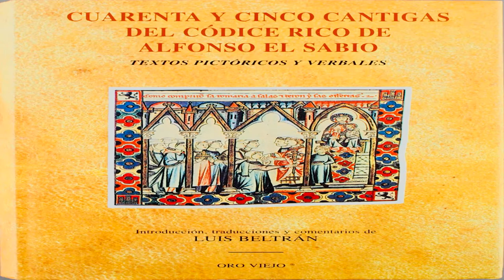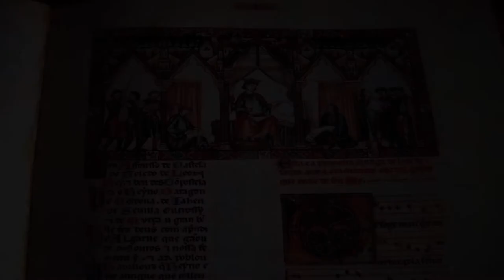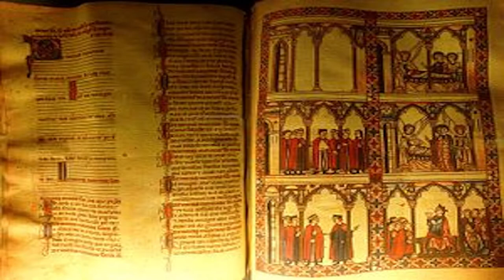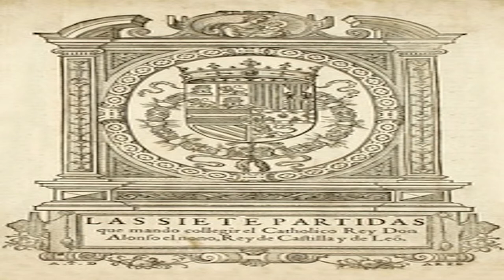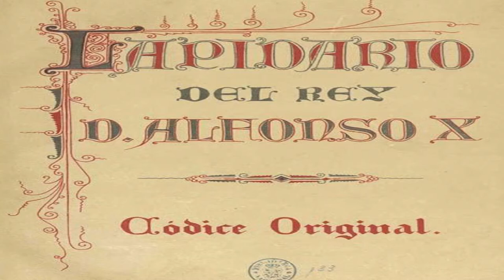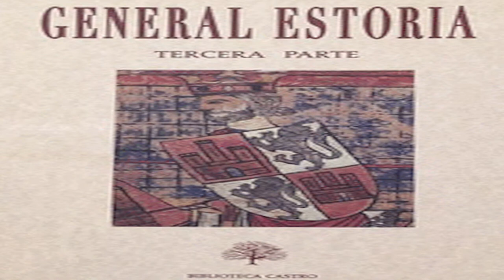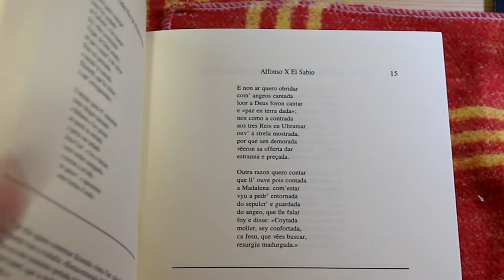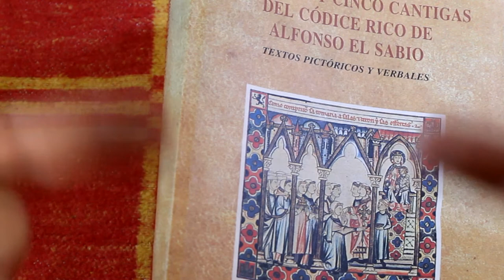La noche de los libros..Las 45 cantigas de Alfonso X el sabio